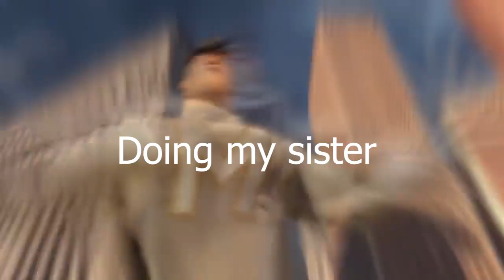Snotty boy glow up meme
Why? Idk